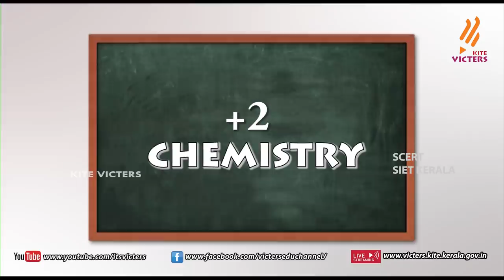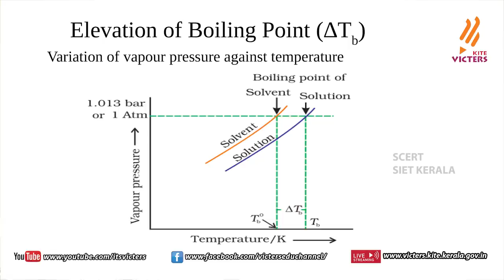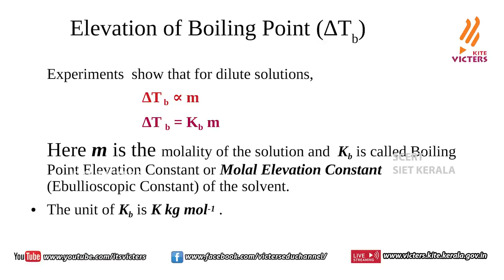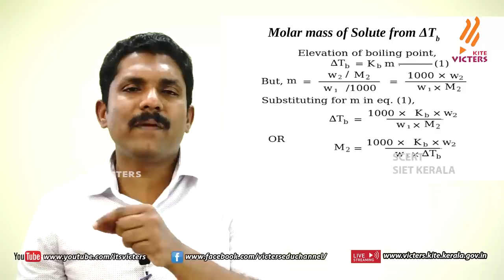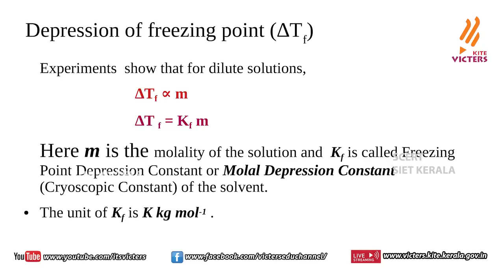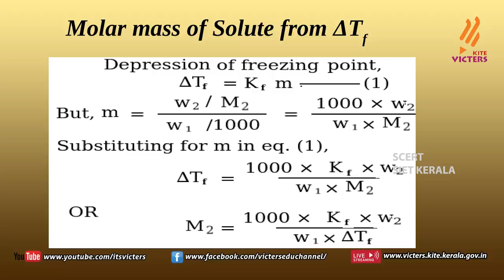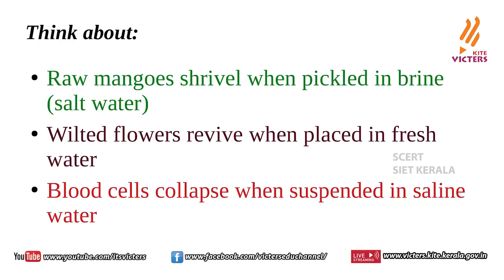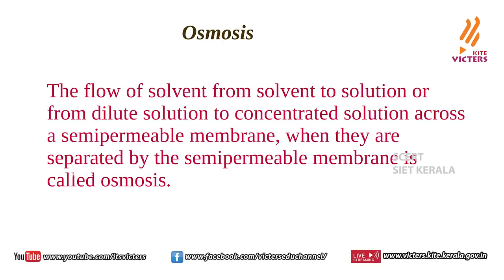KITE VICTERS Plus two Chemistry Class 10 (First Bell-ഫസ്റ്റ് ബെല്‍)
സംസ്ഥാനത്തെ സ്‌കൂൾ കുട്ടികൾക്ക് സാങ്കേതിക സൗകര്യങ്ങൾ പ്രയോജനപ്പെടുത്തിക്കൊണ്ടു കൈറ്റ് വിക്ടേഴ്സ് ചാനല്‍ സംപ്രേഷണം ചെയ്ത Plus two Chemistry Class 10 First Bell.more page’s face book